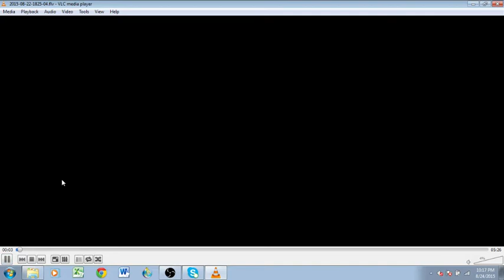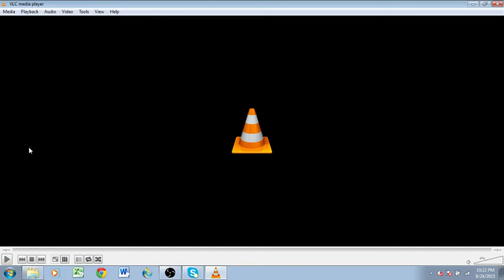2015 Boston Open Round 7 vs Summer Hunter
Round 7 of the Boston Open. I finish 4-3, 33rd Place